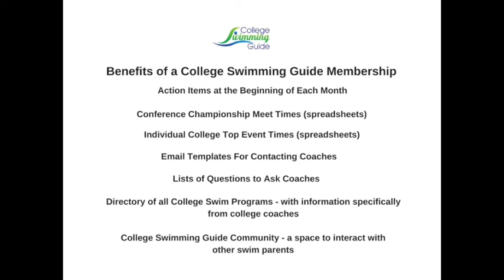Quick Question Video Should My Swimmer Wait to Contact Coaches Until He Achieves Goal Times